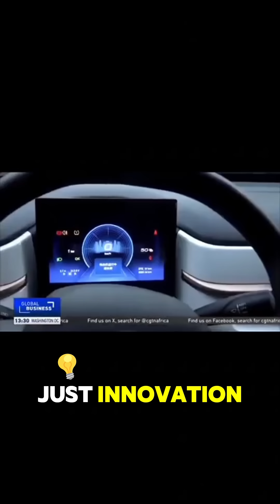Africa Just Built an Electric Car... Elon Musk Should Be Worried!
🚗 Burkina Faso just built its first electric car — and it’s 100% solar-powered!
Created by university students using local materials, this car is shaking the tech world and proving Africa isn’t just catching up… it’s leading the charge.

Forget Tesla — this is the future made in Africa.

👉 Should Elon Musk be worried?
👉 Would you drive a solar-powered African car?